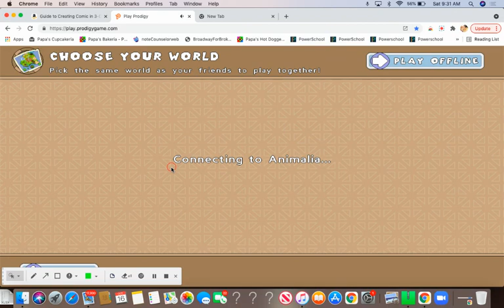Prodigy, PUMPKIN FEST!!! | Must see!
Watch all the way to the end.